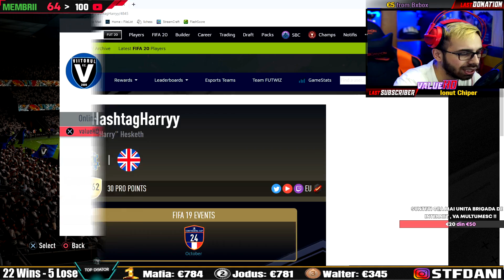AM JUCAT CU UNUL DINTRE CEI MAI BUNI JUCATORI DIN LUME - HASHTAG HARRY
La meciul pentru elite 3, am picat cu unul din cei mai buni jucatori in lume si anume Hashtag Harry , pe langa faptul ca este evident ca este mai bun ca mine , mai avea si o echipa monstru, din fericire , zic eu , i-am tinut piept cu brio , voi ce parere aveti de meci ?

Lasa un comentariu cu parerea ta despre acest meci,dar nu inainte sa dai un LIKE la acest clip daca ti-a placut, multumesc !